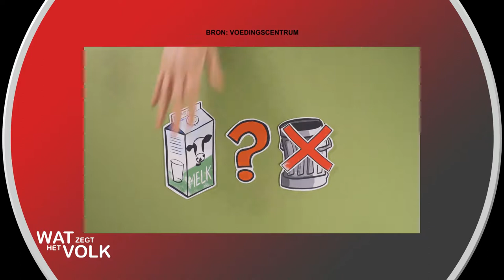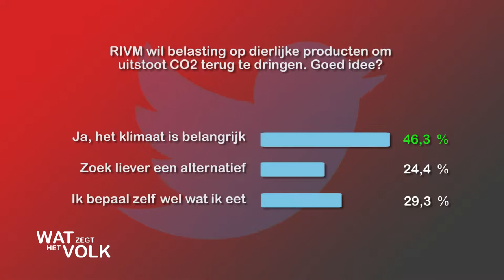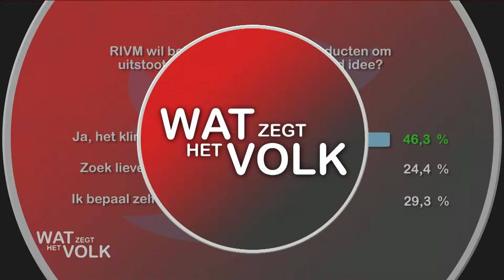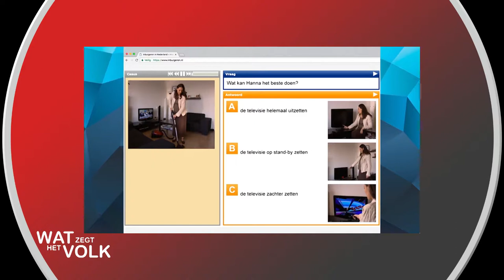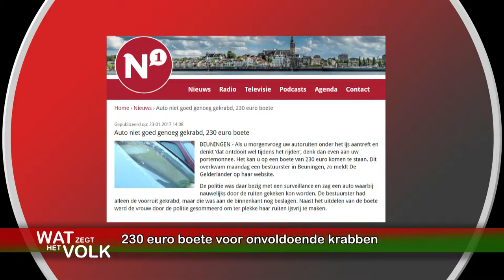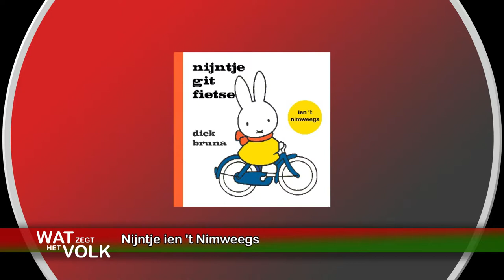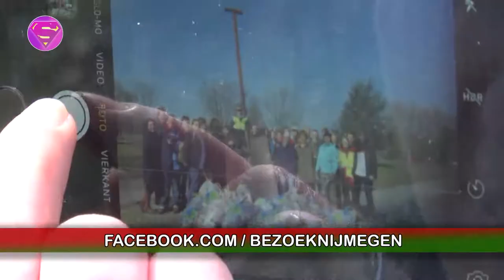Wat Zegt Het Volk - week 4 - 2017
Volg WZHV via Instagram, Facebook en Twitter: @WZHV18